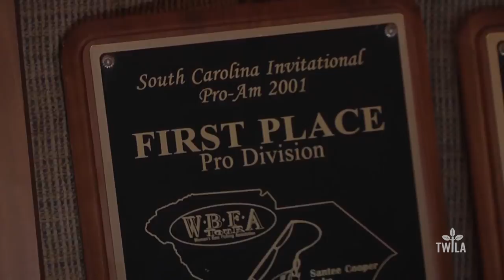Louisiana Farm Life -- Bill & Janice Cheek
It’s Lenten season in Louisiana, which means crawfish are in high demand across the state. In this edition of Louisiana Farm Life, TWILA’s Karl Wiggers takes us to Rapides Parish, where one farm family is working hard to supply you with your favorite Cajun crustacean.